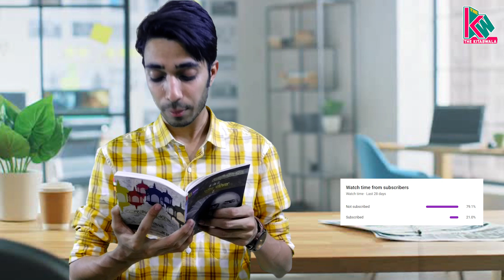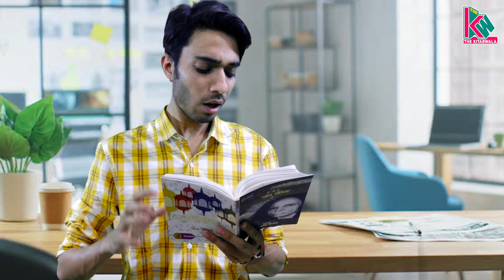Unheard Jaun Eliya | अनकहे अनसुने जौन एलिया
इस वीडियो को देखने के लिए आपका दिल से धन्यवाद मुझे उम्मीद है की ये वीडियो आपको काफी पसंद आया होगा

Order Book Now & Read it (on heavy the kitabwala discount)
Mein Jo Hoon, 'Jon Elia' Hoon book

Important Social Media Links
the kitabwala

Aughad / औघड़

Dehaati Ladke / देहाती लड़के

रावण आर्यवर्त का शत्रु / Ravan Aryavart Ka Shatru

Phir Meri Yaad / फिर मेरी याद

नाराज़ / Naraj

निदा फ़ाज़ली / Nida Fazli

माउथ- ऑर्गन / Mouth Organ

चाहो! सब कुछ चाहो / Chaho Sabkuch Chaho

लोक व्यवहार | प्रभावशाली व्यक्तित्व की कला / Lok Vyavhar

 Will Cry When You Die? / कौन रोएगा आपकी मृत्यु पर

किताब वाला एक ऐसा YouTube channel है जिसमें आपको किताबो के बारे मै दिलचस्प जानकारी मिलेगी और साथ ही ऐसी किताबो के बारे मै जानना मिलेगा जो आपके व्यक्तित्व का निर्माण करने में एक अहम भूमिका निभाएगी, और मिलेंगे कहानी किस्से और कविताएं..

धन्यवाद्

Produced by : the kitabwala
Edited by : lucky Vaishnav